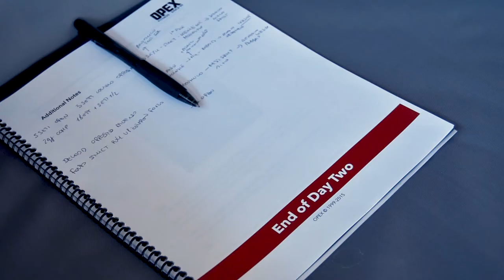Opex Athletes Camp - CrossFit 2 Pairs